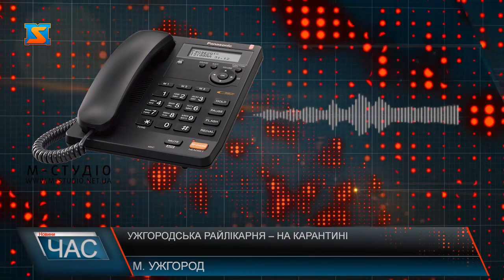Ужгородська райлікарня - на карантині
Ужгородська районна клінічна лікарня з 11 квітня 2020 року - на карантині. Тут зареєстровано випадки захворювань на COVID-19 серед пацієнтівтерапевтичного відділення і медперсоналу. Зігдно з розпорядженням керівника робіт з ліквідації наслідків надзвичайної ситуації на Ужгородщині на період у 2 тижні медзакалад призупиняє будь-який прийом хворих, в тому числі в ургентному порядку. Наразі, коронавірус підтверджено у трьох пацієнтів та 8 працівників лікарні, з яких п’ятеро – медичні працівники. Один з них у інфекційній лікарні з середнім пербігом хвороби, решта – з легкою формою на самоізоляції. Працівники з ознаками захворювання, але без підтвердження Ковід -19, перебувають на лікарняних. Здорові ж у засобах індивідуального захисту продовжують роботу з документами та обслуговують хворих, які лікуються у медзакладі. Головний лікар райлікарні розповів як усе було, аби уникнути кривотолків. Третього квітня після обіду у заклад поступило 2 осіб з пневмоніями за направленням сімейного лікаря. Головний лікар каже, останній пацієнтці наступного дня у суботу зранку епідеміолог рекомендував повторити тест, але прийняв рішення протестувати усіх з діагнозом пневмонія. Олег Голуб каже, у медпрацівників, які працювали з цими пацієнтами, ПЛР –тести показали негативний результат. У них відібрали матеріал для обстеження ПЛР методом . І усі отримали позитивні результати. Наразі в Ужгородській районній лікарні перебуває 21 хворих, яких випишуть лише після проведення ПЛР діагностики на коронавірус і отримання негативного результату.